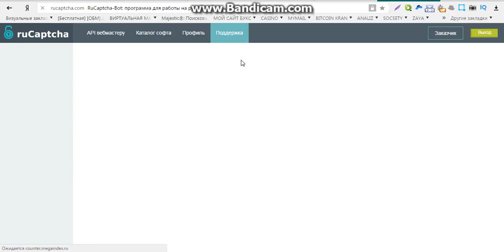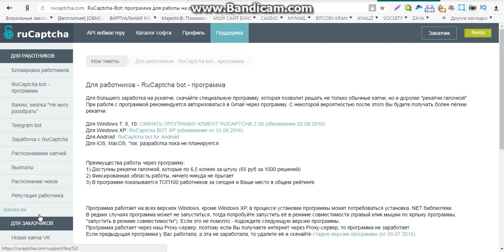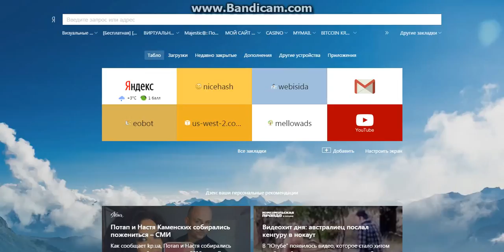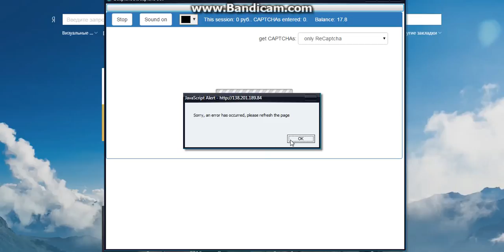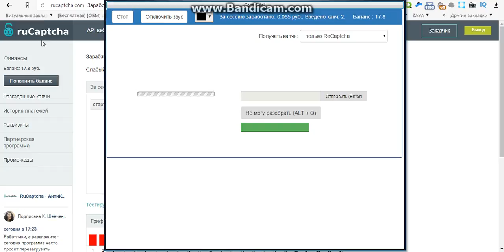заработок не работая и без вложений